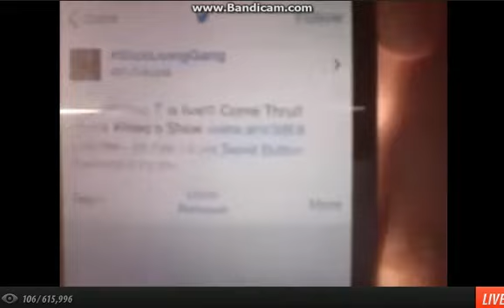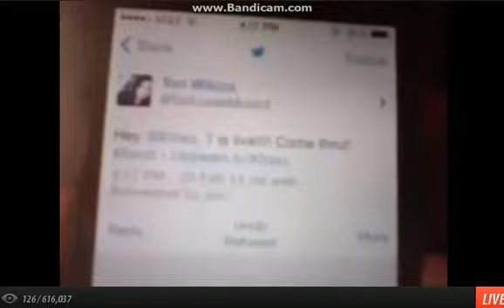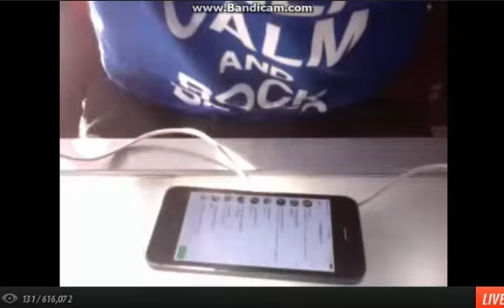khleo thomas ustream live 2-20-2014- pt1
ustream live recording of actor/artist Khleo Thomas - I have like 90% cuz kept forgetting to push the record button *sorry
there's 7 parts to this segment
make sure ya'll check out his latest video collabs & music & follow him on twitter

also be sure to check out
"famous"

" Do me now "

"KARINA"

 "Draya "